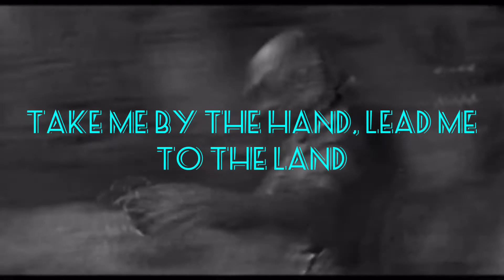Ocean man (with lyrics) 🐠